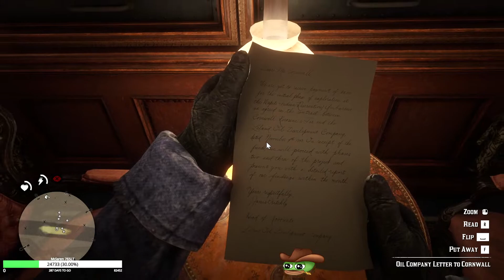RATIRL PLAYS RED DEAD REDEMPTION 2 - PART 3